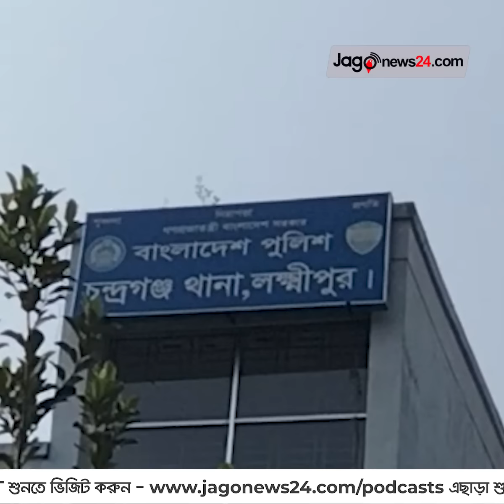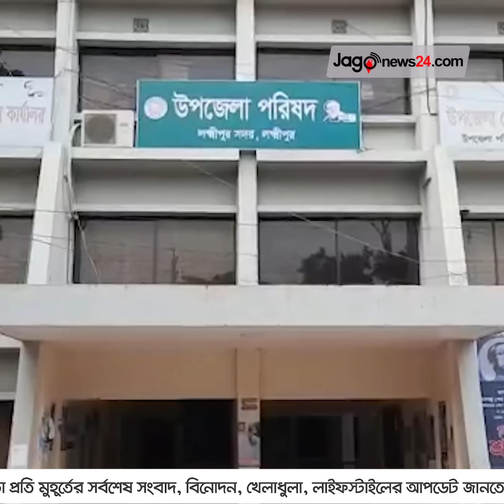ভয়ংকর বশিকপুর || Jago News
ভয়ংকর বশিকপুর